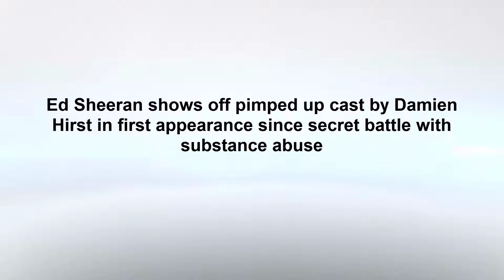Ed Sheeran shows off cast by Damien Hirst after revealing substance abuse battle